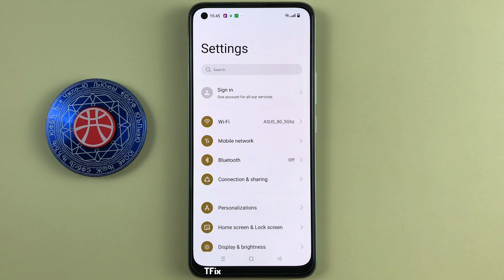The wallpaper is dark when switching to dark mode on Realme 8 Android 12